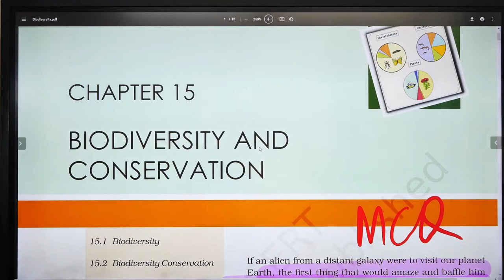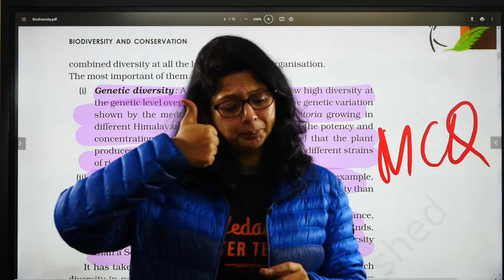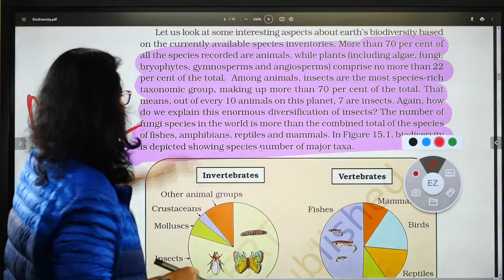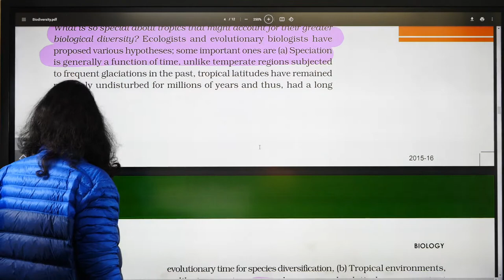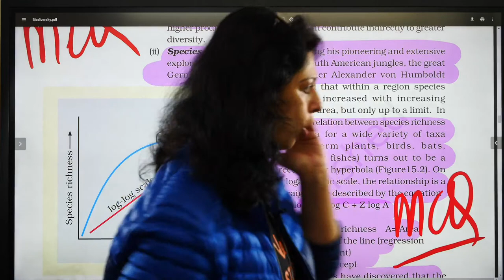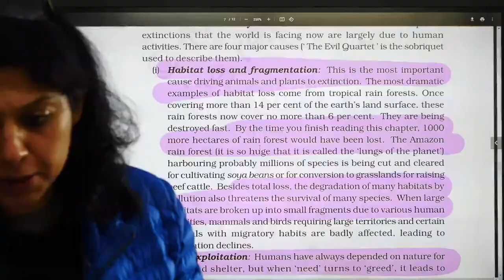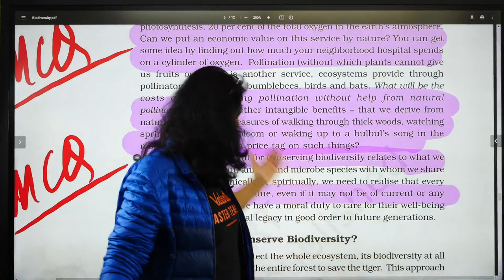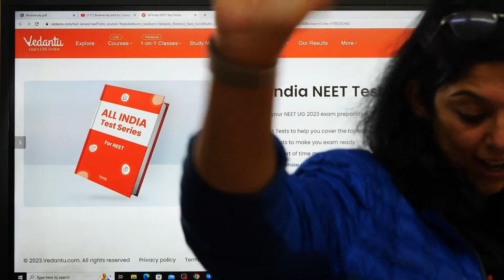Biodiversity and Its Conservation 1 Shot | NEET 2023 | All Concepts, Tricks & PYQs Covered | Vedantu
NEET2024 MedicalEntrance FreeEducation NEETPreparation" In this video, our Master Teacher Vani Ma'am will be taking the CBSE Class 12 Biology NCERT Chapter 15 Biodiversity and Its Conservation. Ma'am will be taking the session in One Shot and in detail. This will be helpful for students who are preparing for NEET 2023. This is part of the newly introduced Super Sprint Revision Series which caters to NEET aspirants.

This series will mainly be based on NCERT and Assertion Reason Questions. So watch the session and let's make Mission MBBS a Huge Success!